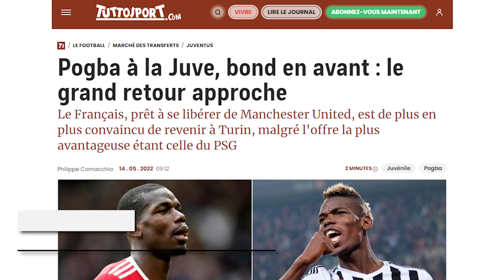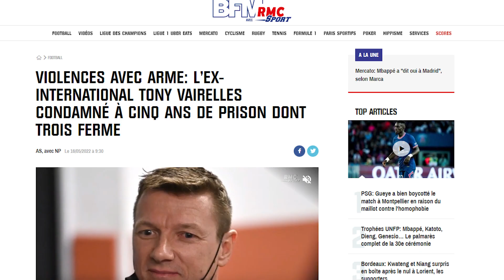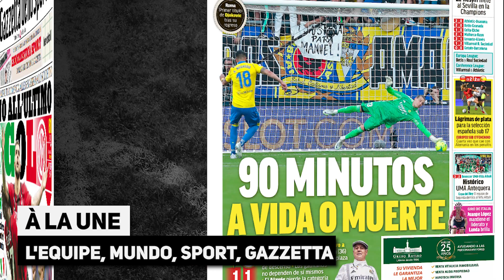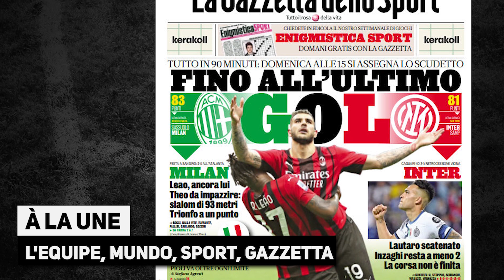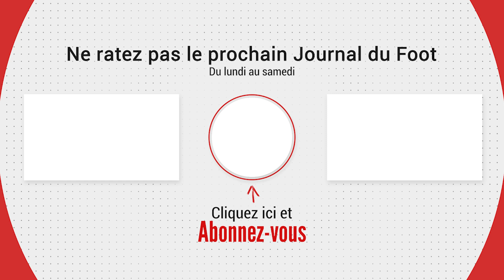PSG - REAL : MBAPPÉ a enfin fait son choix ! La vidéo improbable d'HAALAND en boite de nuit...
MERCATO PSG - REAL : Kylian MBAPPÉ a enfin fait son choix ! La vidéo improbable d'HAALAND en boite de nuit..., le moment gênant d'Adil Rami aux trophées UNFP, la revue de presse... Le journal du foot et du mercato N°1023 est en ligne !